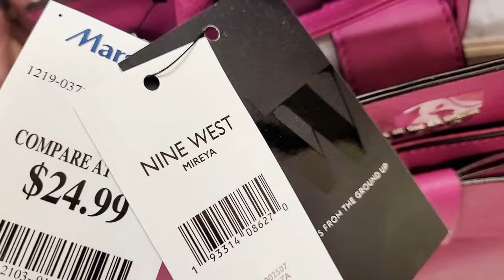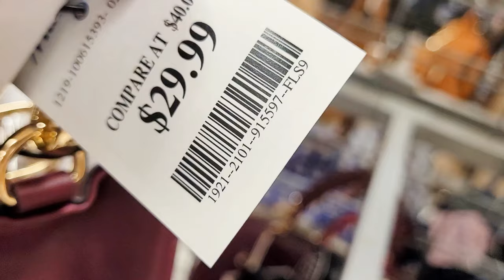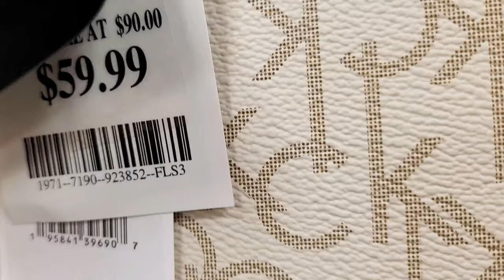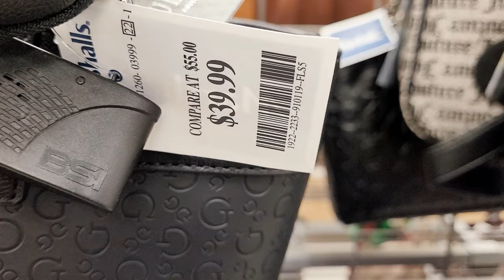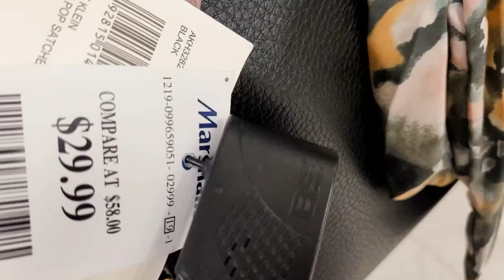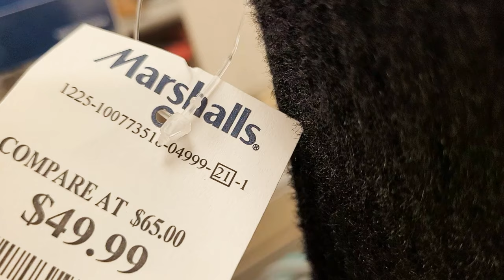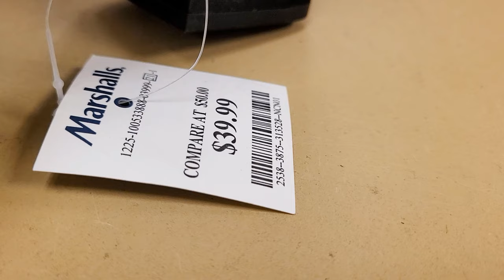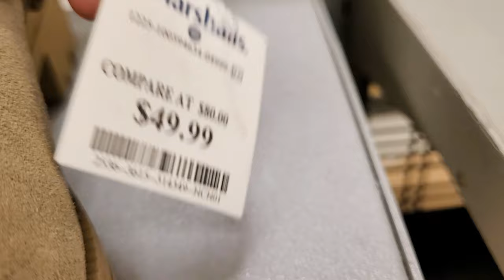MARSHALLS SHOP WITH ME! DESIGNER HANDBAGS PURSES SHOES BOOTS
Shop with me at MARSHALLS for for new designer handbags, purses, and boots for fall / winter season! At Marshalls, you can find affordable yet stylish handbags and shoes!

More SHOP WITH ME / STORE WALKTHROUGH videos:
MARSHALLS CHRISTMAS 2021 SHOP WITH ME! CHRISTMAS DECOR